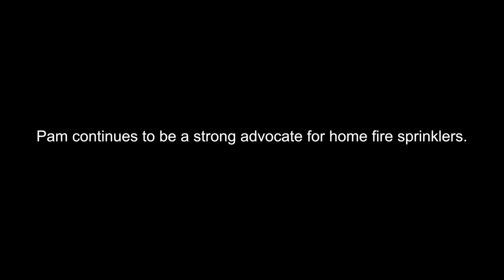Faces of Fire/Electrical – Pam Elliott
As a young girl, Pam Elliott suffered third degree burns over 50 percent of her body when a fire, started by an electrical malfunction, burned her home to the ground. She spent more than a decade undergoing reconstructive surgery during her elementary and high school years.

Faces of Fire/Electrical is a campaign that features stories of people impacted by electrical accidents and demonstrates the need for continued education and awareness about electrical hazards both on the job and at home. Hear from electrical burn survivors whose lives have been forever altered and how more understanding, training, and a change in work culture could have significantly impacted these outcomes. Adding to these stories of loss and resilience is an example of a physician who is dedicated to the complete physical and emotional healing of patients suffering from a burn injury.